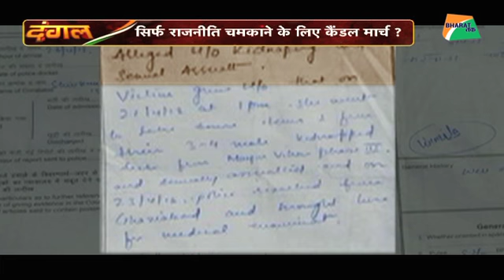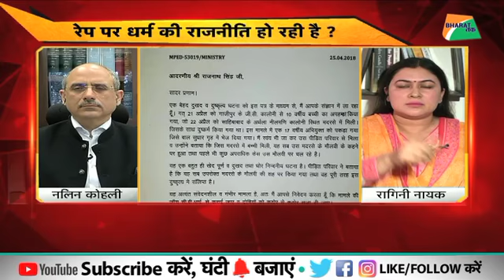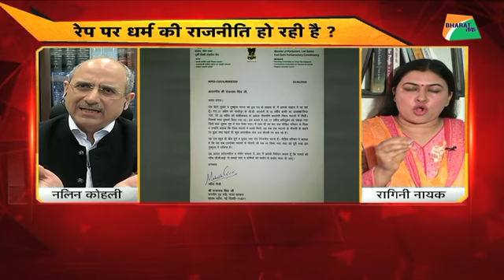मदरसे में रेप की शिकार बच्ची गीता को इंसाफ कब मिलेगा? | Bharat Tak